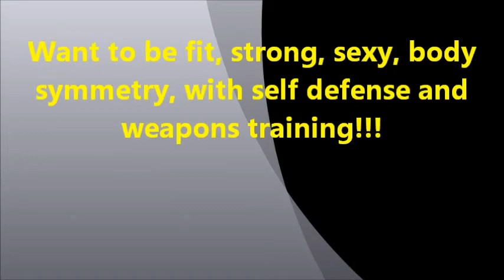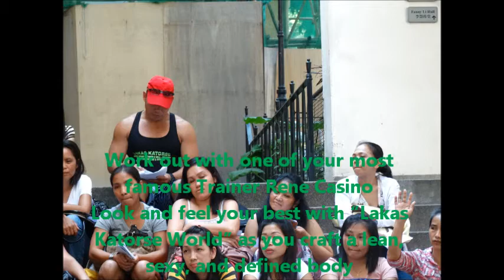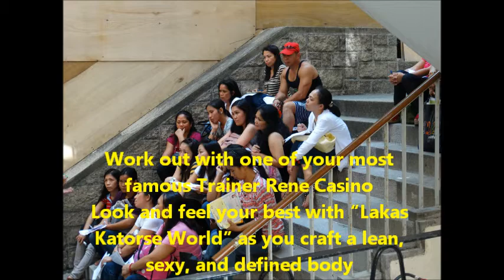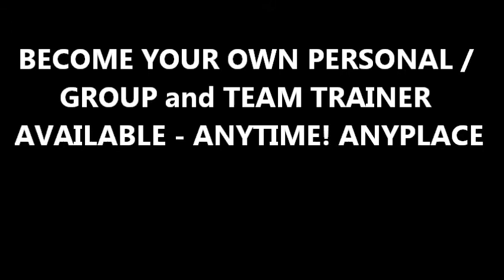LAKAS KATORSE WORLD - KUNG MAWAWALA AY DI MAKAKAYA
LAKAS KATORSE WORLD
Grand ultimate @ well- rounded Filipino fighting & fitness
Offers:
Fitness Model Cardio Workout, Kickboxing Cardio Workout-, Martial Arts and Fitness Workout, Self - Defense for Women, Arnis and Balaraw Training and
Panambuno